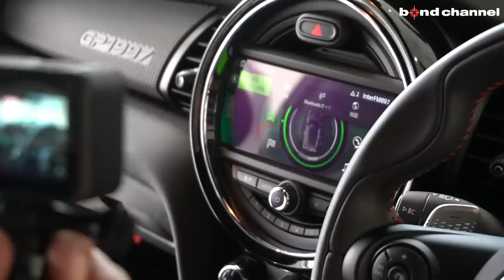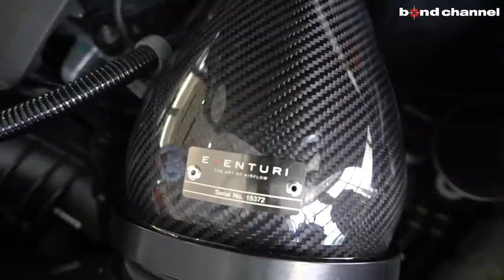【bond cars Arena】日本240台限定！MINI John Cooper Works GP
Chapters
00:00 外装紹介
13:30  内装紹介
18:42 エンジンルーム紹介
21:59 灯火類&排気音紹介
23:02 試乗

グレード ジョンクーパーワークスGP
型式 7BA-ZZJCWGP
ハンドル 右
カラー レーシンググレー
保証 あり
修復歴 なし

　　　外装★★★★★ 内装★★★★★

【JCW GP】
　◆直列4気筒ターボ
　◆電子制御式8速AT
　◆FF（前輪駆動）

【JCWGP特別装備】
　◆GP専用ボディカラー/レーシンググレーメタリック
　◆GP専用フロントグリル/GPロゴ付
　◆GP専用フロントバンパー
　◆GP専用リアバンパー（リアディフューザー）
　◆GP専用カーボン製ホイールアーチカバー（シリアルナンバー入）
　◆GP専用リアスポイラー
　◆GP専用エンジンカバー GPロゴ付
　◆GP専用スモークLEDリアコンビランプ
　◆GP専用インナーブラックヘッドライト
　◆GP専用DSCセッティング（GPモード付き）
　◆GP専用フロアマット GPロゴ付
　◆GP専用ドアシルプレート GPロゴ付
　◆GP専用助手席インテリアトリムストリップ（シリアルナンバー入）
　◆JCW GPスポーク18インチアルミホイール
　◆エキゾーストシステム
　◆スポーツブレーキシステム
　◆サスペンション（10mmダウン）とキャンバー角の最適設定
　◆ストラットタワーバー
　◆デジタルメータークラスター GPロゴ表示
　◆JCWスポーツシート ダイナミカレザーコンビネーション GPロゴ付
　◆JCWGPウォークナッパレザーステアリング大型パドルシフト付

　◆EVENTURIカーボンエアーインテークシステム
　◆ロック音
　◆レーダー

★☆お車の買取だけでも?? ご相談ください☆★
◆ドレスアップ車輛～専門店だから出来る評価があります◆
　大切に乗ってこられた愛車を是非買取させてください。
　メール・LINE・電話など

〒338-0001
埼玉県さいたま市中央区上落合2-4-1
定休日：毎週月曜日
担当：小嶋